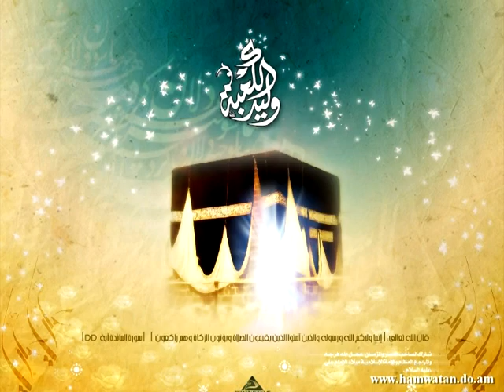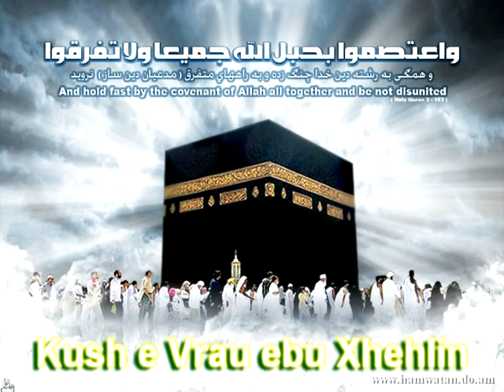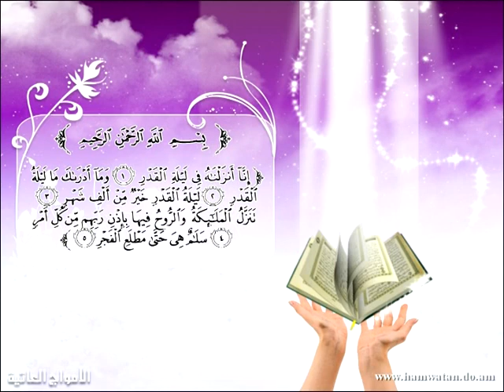Kush e Vrau ebu xhehlin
Thuaj: "Kjo është rruga ime, unë thërras (në besimin) e Perëndisë, duke pasur argumente të qarta, unë dhe çdonjëri që më pason mua, dhe qoftë lavdëruar Perëndia, unë nuk jam prej idhujtarëve!"